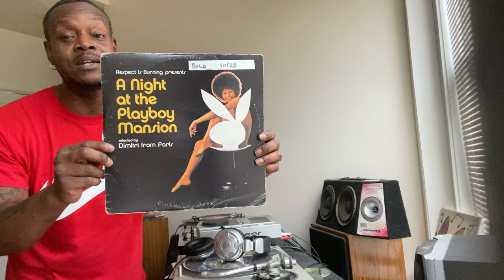DJ BOLO’S SOUL CAFE SESSIONS VOL.16(SWING SHIFT MIX!! DEEP HOUSE Y’ALL💪🏿😎🎶)